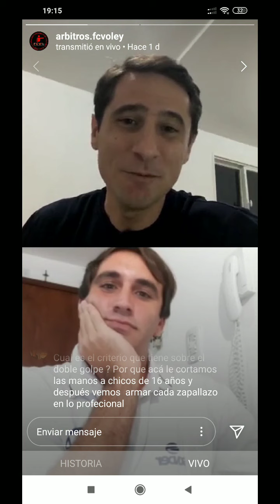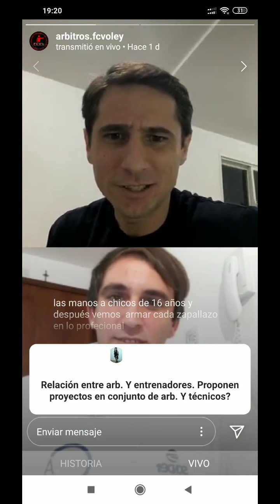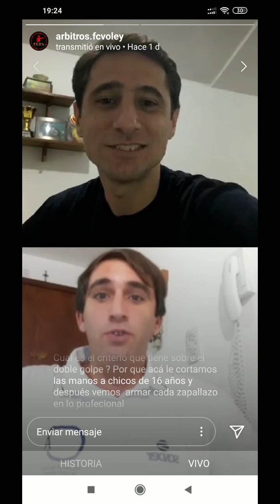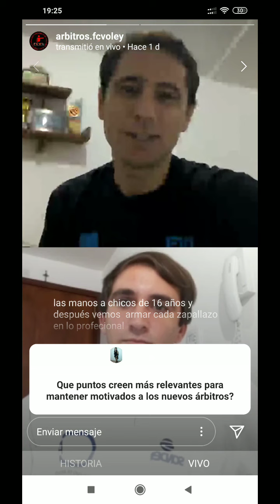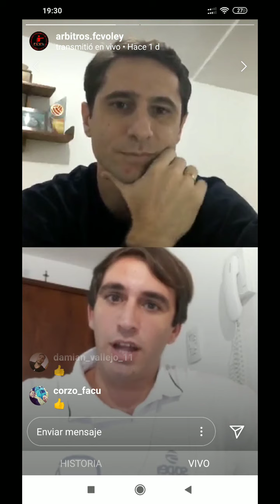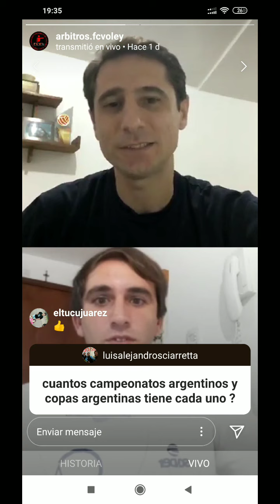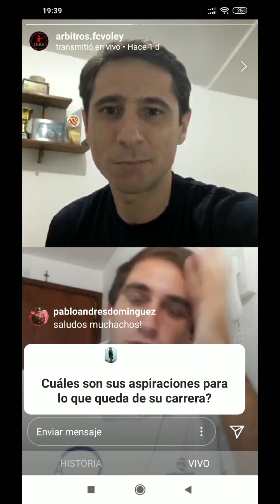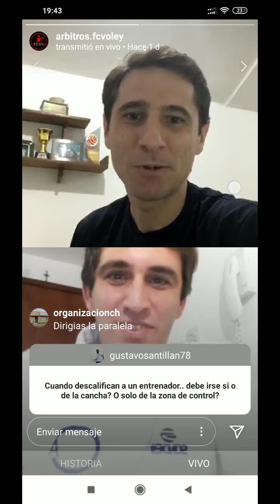Arbitraje del Voleibol (parte 2)